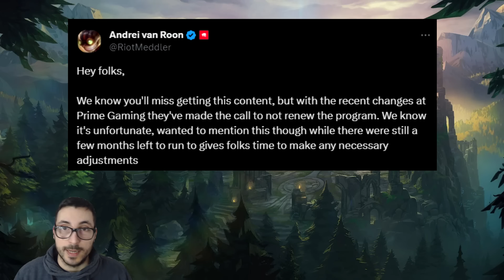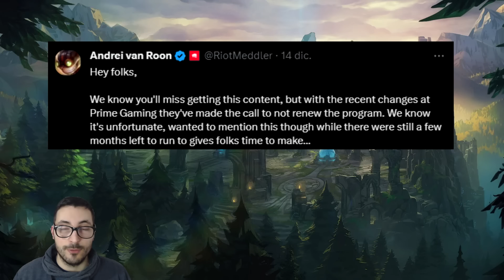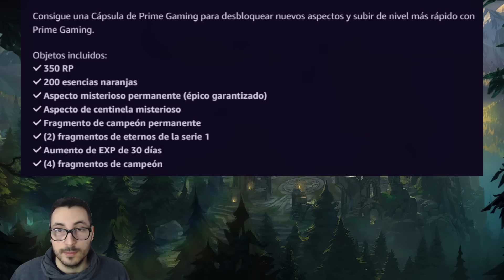LA POLEMICA DE PRIME GAMING ACABA DE EMPEORAR...